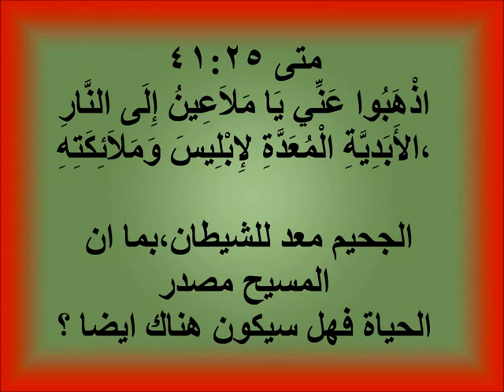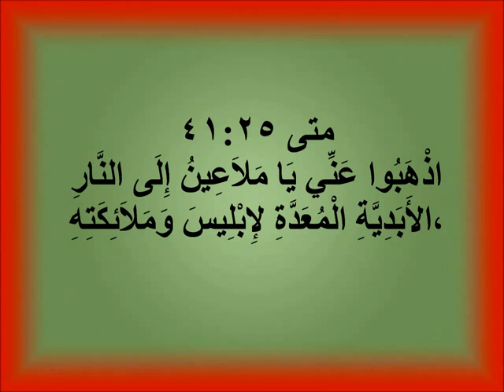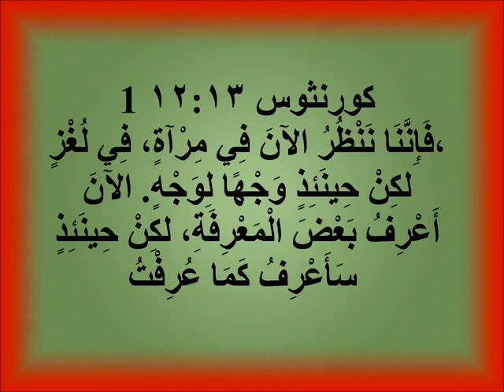3-سؤال عن الشيطان في الجحيم by-DR. holy bible